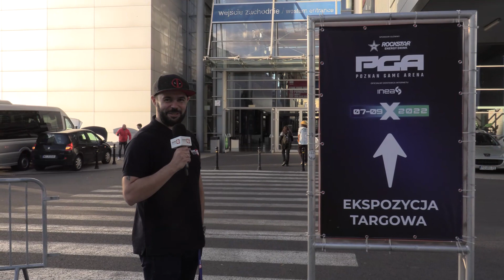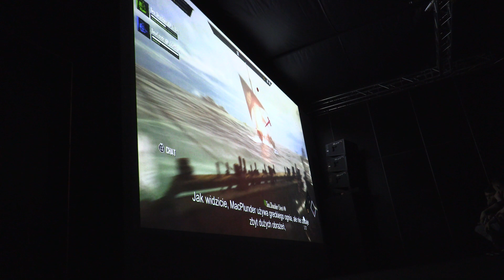Cosplay Jezusa i najmłodszy gracz! | PGA 2022, odc. 5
Ostatni odcinek zaskoczy każdego! Najlepsze przebrania, wywiady i rozmowy z uczestnikami PGA 2022. Podsumowanie eventu warte uwagi ;)

Gametoon – telewizja graczy i fanów rywalizacji esportowej. Poznaj nowości ze świata gier wideo, zobacz programy rozrywkowe z udziałem popularnych youtuberów, poczuj esportowe emocje dzięki niezapomnianym meczom elity profesjonalnego grania. Odpal Gametoona i dołącz do świata gier!